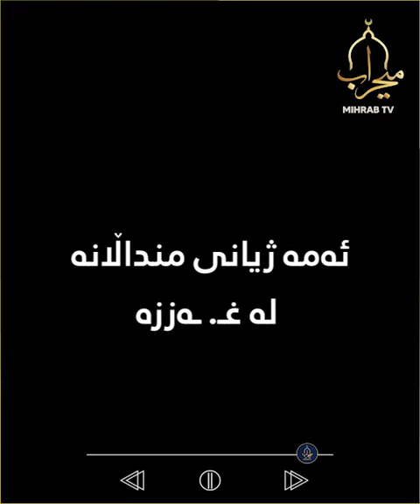لە نێوان خواستی منداڵی خوشکەکەی و خەمی گەورەی دایک و باوکیدا !!..